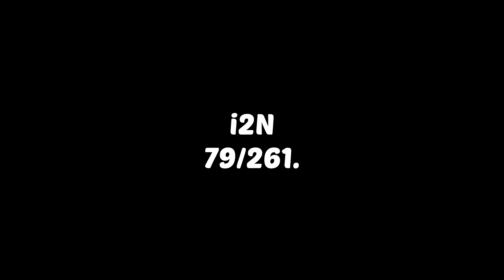📈 Bilan 3e mois : Records battus + arrêt des vidéos quotidiennes...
🎥 Salut moi c'est Brian ! Depuis le 27 mai 2019 je me suis lancé le défi de faire 1 vidéo par jour pendant 1an !
79/261.